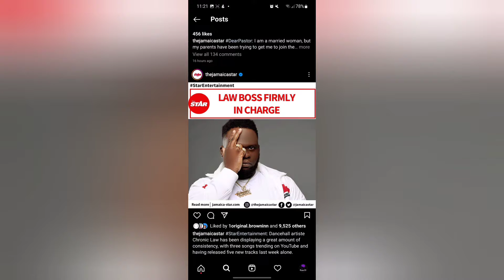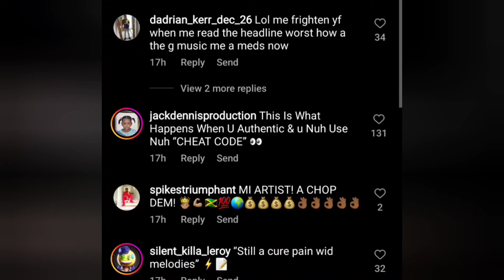Dancehall artist chronic law trending -He made his fans cry this is why